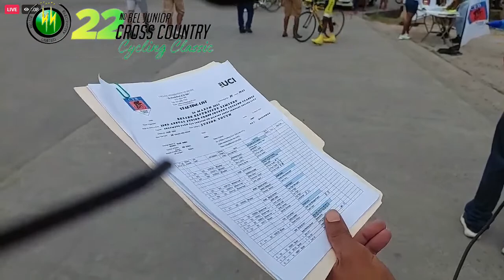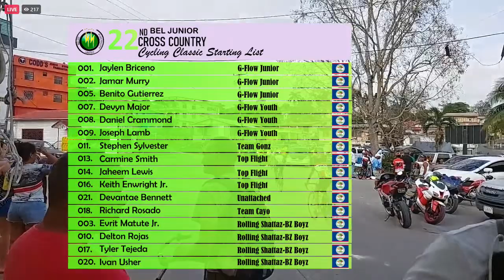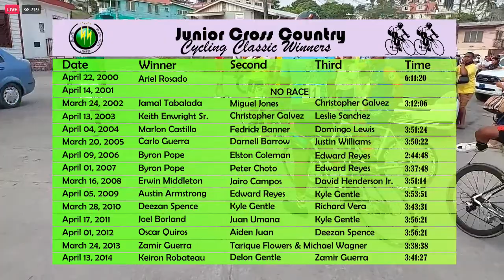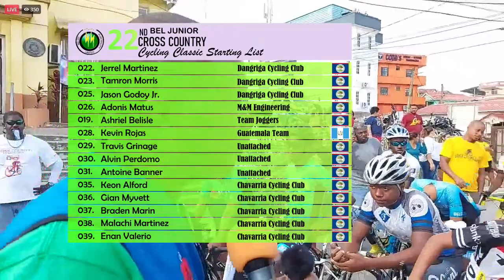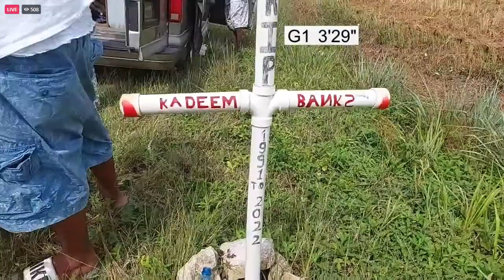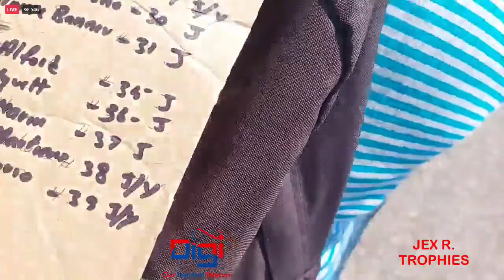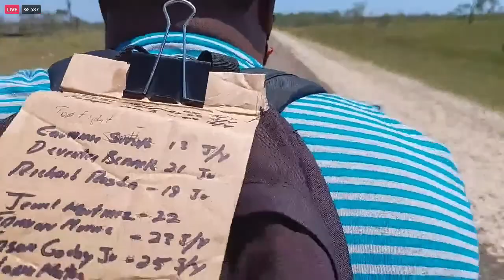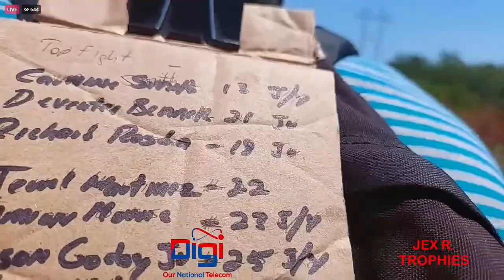22nd Annual BEL Junior Cross Country Cycling Classic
22nd Annual BEL Junior Cross Country Cycling Classic